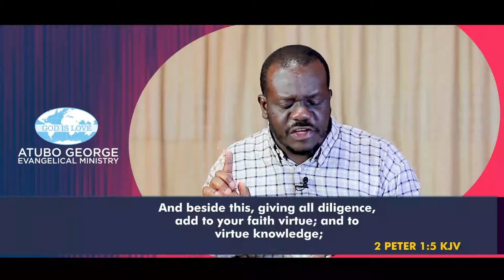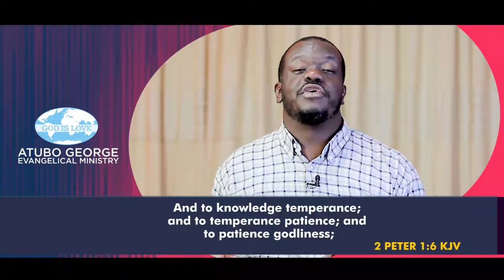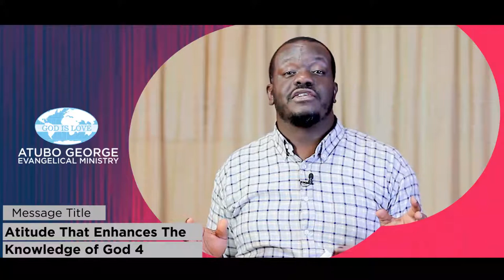Attitude That Enhances The Knowledge Of God Part 4